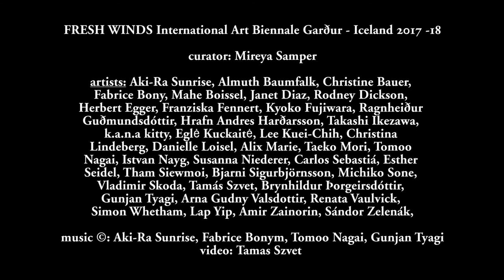DREAMS - FRESH WINDS 2017 -18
FRESH WINDS International Art Biennale Garður - ICELAND 2017 -18
Curator: Mireya Samper
Artists:
Music © : Aki-Ra Sunrise, Fabrice Bonym, Tomoo Nagai, Gunjan Tyagi
Video: Tamas Szvet